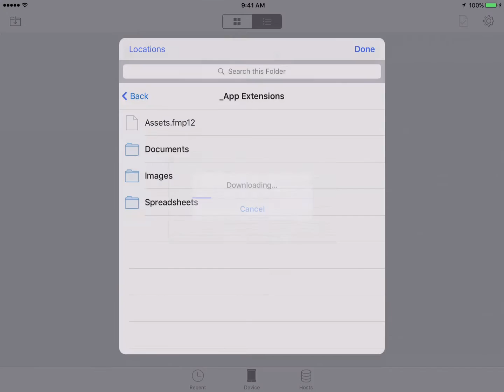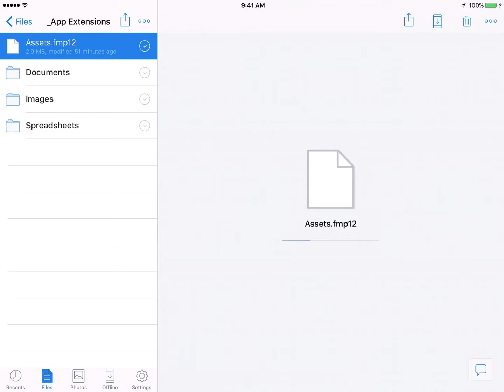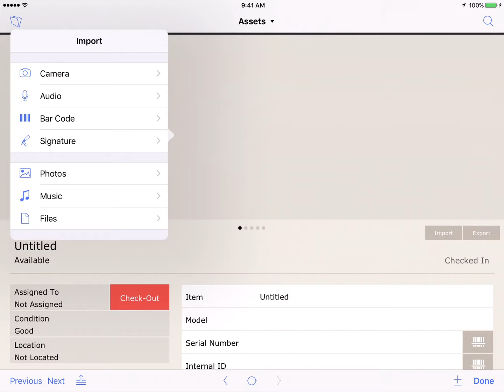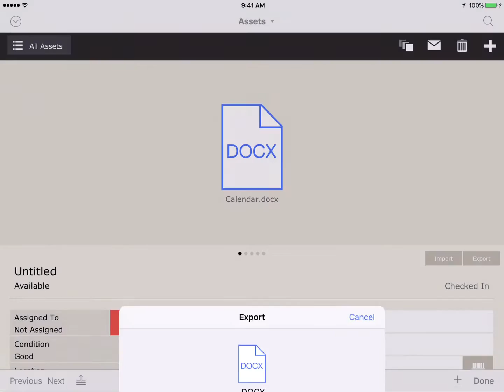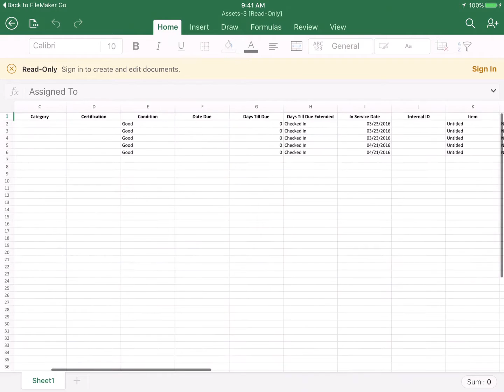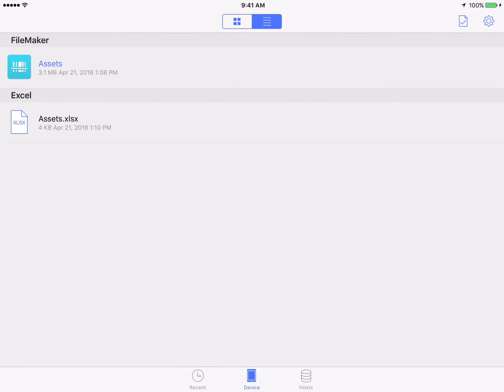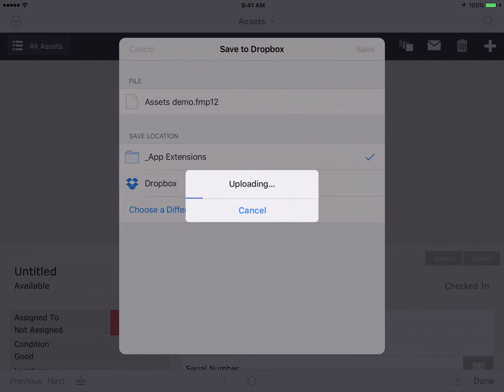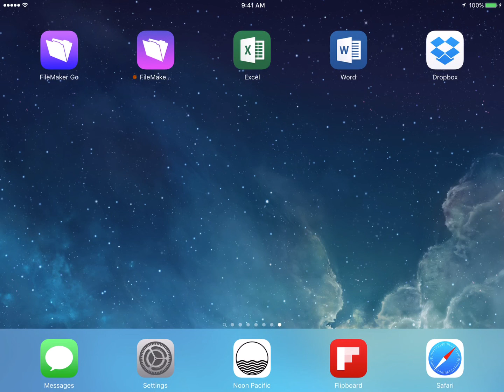FileMaker Go App Extensions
We demo how to use app extensions in FileMaker Go 15, showing how to share files and documents with 3rd party services like iCloud, Dropbox and OneDrive.